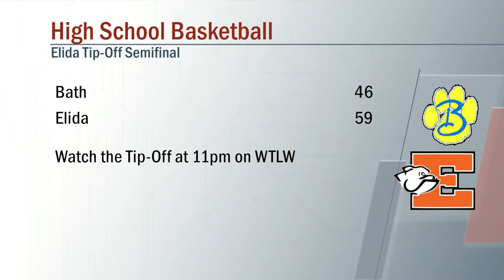Bath vs Elida Basketball